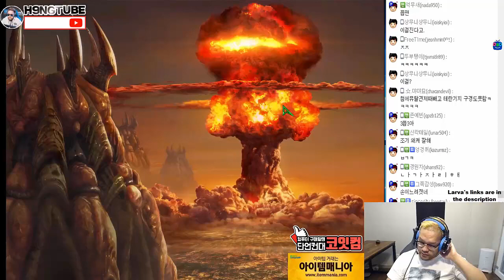스타1 StarCraft Remastered 1:1 (FPVOD) Larva 임홍규 (Z) vs Sharp 조기석 (T) Transistor 트랜지스터